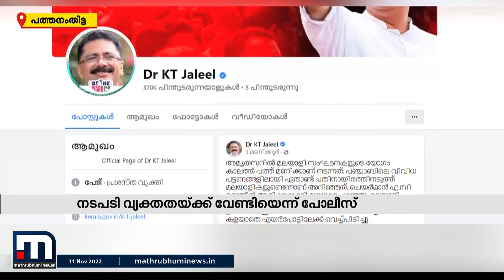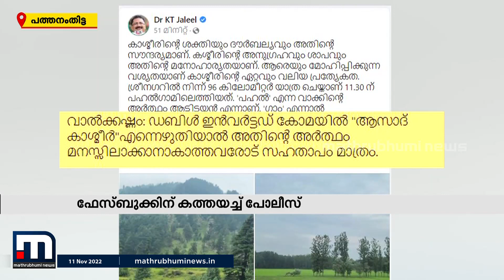കെ ടി ജലീലിന്റെ വിവാദ പരാമർശത്തിൽ ഫേസ്ബുക്കിന് പോലീസ് കത്തയച്ചു | Mathrubhumi News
കാശ്മീരിനെക്കുറിച്ചുളള വിവാദ പരാമർശക്കേസില്‍ കെ ടി ജലീലിന്റെ ഔദ്യോഗിക പേജില്‍ നിന്നാണോ വിവാദ പരാമര്‍ശം പോസ്റ്റ് ചെയ്യപ്പെട്ടത് എന്ന സ്ഥിരീകരണമാണ് ഇതുവഴി തേടുന്നത്.

Happy viewing!